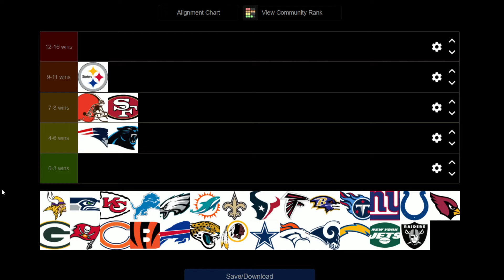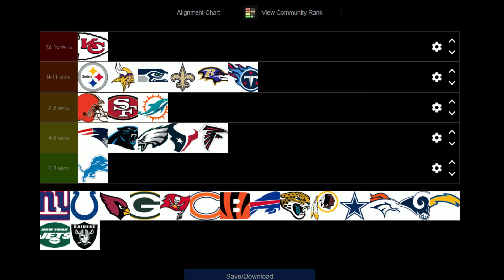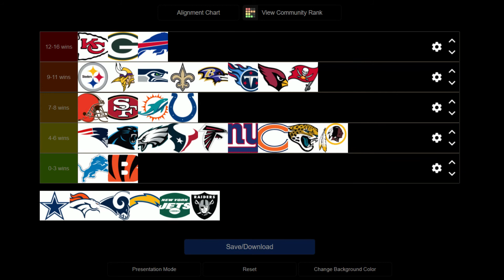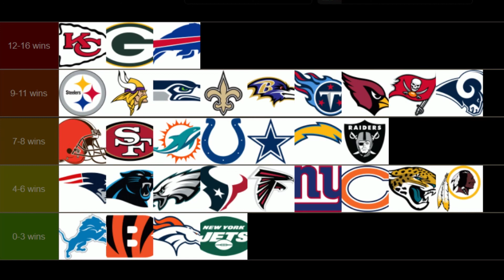Ranking List: NFL 2021 Season Predictions Week 32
Yes, this is the part 2 of my test on doing a ranking list. I like them, but are they fun to see...ehhhh IDK. Regardless, this is just an opinion on the 2021 NFL season prediction that could be some insight for you.